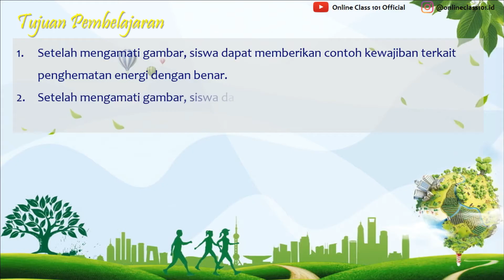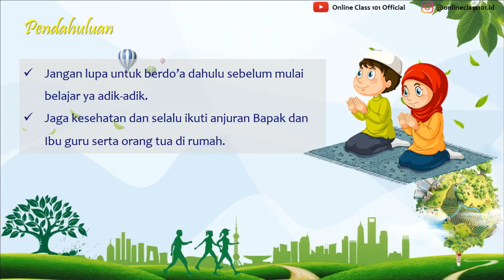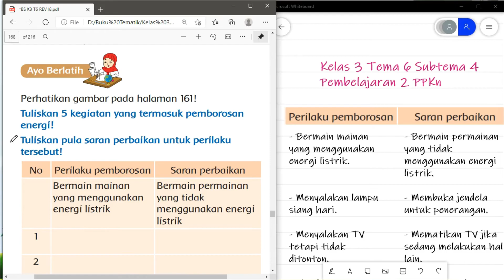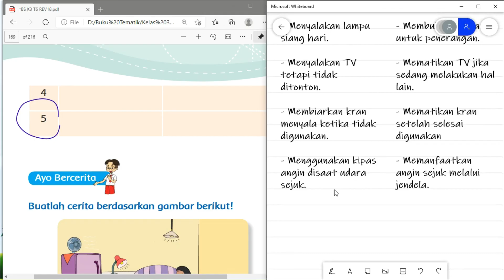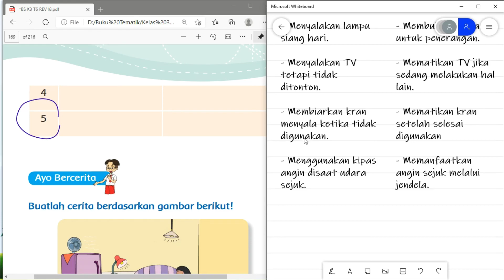Kelas 3 Tema 6 Sub 4 Pembelajaran 2 PPKn Kewajiban Anggota Keluarga Dlm Penghematan Energi Hal 161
Kali ini kita akan membahas pelajaran Kelas 3 Tema 6 Sub 4 Pembelajaran 2 PPKn Kewajiban Anggota Keluarga Dalam Penghematan Energi Hal 161-163

 di rumah.